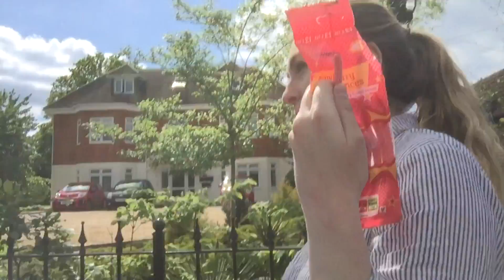Vlog #1 Having A Nice Time FreeRunning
Hey! What's up guys? I hope you enjoy the latest video...